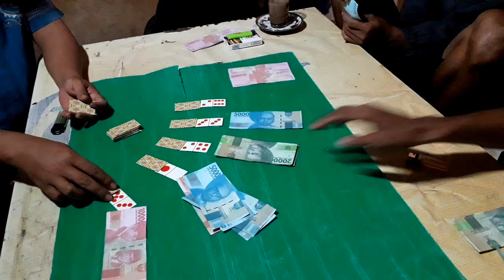Rokak Judi menghancur rumah tangga kartu Rokak kartu setan terpanas di Asia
damai untukmu semua saudaraku dimanapun berada. salam damai untukmu semua saudaraku dimanapun berada.

video ini hanyalah hiburan, dan jangan ditiru.